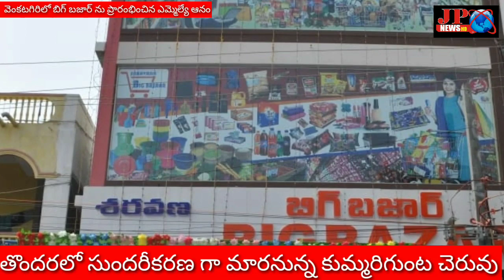JP NEWS వెంకటగిరిలో శరవణ బిగ్ బజార్ ను ప్రారంభించిన ఎమ్మెల్యే ఆనం